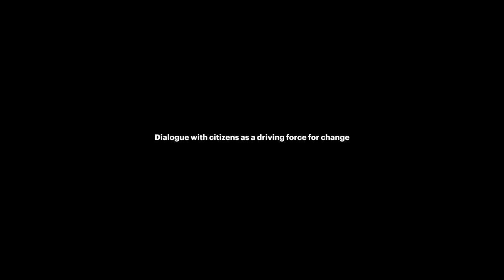Projecte de reforma de les Glòries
Audiovisual que forma part de l'exposició "Barcelona Glòries: Dialogue and Transformation" que s'exposa al Center for Architecture de Nova York (AIA), dedicada al procés de transformació de Les Glòries i els projectes finalistes i guanyador.